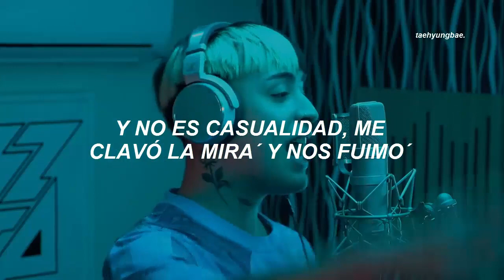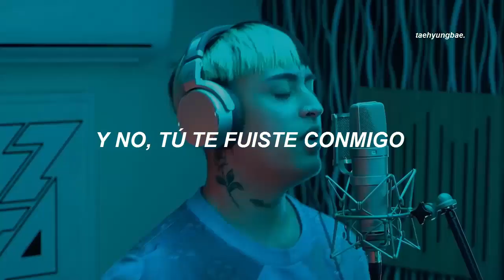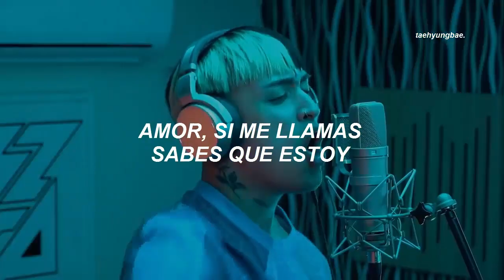"bombona todos quieren contigo, pero tú estas conmigo"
Tiago BZRP
Tiago BZRP Letra
Tiago PZK BZRP Letra
BZRP Tiago PZK
BZRP Tiago
BZRP Tiago Letra
Tiago PZK Bzrp Music Sessions #48 Letra
Bombona Tiago PZK
Bombona Todos Quieren Contigo Letra
Bombona Quieren Contigo Tu Estas Conmigo

Letra de la canción:

Vámono' a un lugar donde no nos puedan ver (Ver)
Elegí el destino que yo pago el hotel (-tel)
Tengo más verde' en la billetera que ayer (-yer)
Sé que hay más de un bobo que te quiere tener

Y no
Tú te fuiste conmigo
Y yo ahora estoy perdido, amor
Si me llamas, sabés que estoy-oy-oy-oy

Bombona, todos quieren contigo, pero tú estás conmigo
Y no es casualidad, me clavó la mirá' y nos fuimo'
Bombona, todos quierеn contigo, pero tú estás conmigo
Y no es casualidad, mе clavó la mirá' y nos fuimo' (Jajajaja)

El Biza la soltó, pero el Gotti la agarró
Y a la pista la partió en do', en do' (El Biza la sol—)
Cuando piensan que sí e' cuando digo que no
Soy la bestia del lápiz, como Kendo

Va-Va-Vamo' a pegarno', como mis cancione' (Ah-eh)
Porque si ese flow es droga, mami, yo soy Al Capone (Ah-eh)
Muchas dicen que no siguen esas moda' que ella impone (Ah-eh)
Pero to' lo que le queda bien, las nena' se lo ponen

Escucha Anuel AA y se pone pila (Brr)
Cuando sale por Miami en la casa está Argentina
Esa cintura es lit pero ese c*lo está killah
Cuando ella ve cerrado el club, prende maría

Si no lo tiene natural, yo le pago el plastic
Me tatuaría su body, shorty, porque soy fanatic
La llaman pa' un vídeo y no tiene que hacer el casting
Loca, tirá locación solo pa' darte castigo-go

Tengo lo que quieren todo'
Entramo' al party, lo baja slow cuando suena el dembow
En la calle no soy Ñengo, pero saben de mi flow
A ella le gusta 'e calle y yo no soy un Real G

Pero sabe que conmigo va directo al VIP
Sabe que estoy pa' hacer money y pa' gastarlo por ahí
Lo nuestro e' un secreto, Biza Session twenty three (Shh)

¿Cómo era la otra parte, Biza?
Ah

Y a la pista la partió en do', en do'